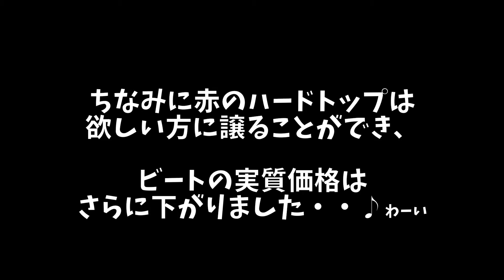【やっぱ激安】ホンダビート（中古車30年落ち19万キロ）家に来た編→少し手を加えたよ＆エンジンの蓋が職人技を駆使した手作りカスタム品だった！？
ホンダビート（中古車・30年落ち・19万キロ）が我が家に到着しました。出会いから少し手を加えて、さらにエンジンなど車を色々チェックしてみました。エンジンルームの蓋が、なんと、便利に手作り？
とても取り出しやすくカスタムしてくれていました。感謝！なんやかんやと購入額よりも実質はかなり激安でビートを購入したようです！！

＊＊ラムネ自動車＊＊

ラムネ自動車ではヴァナゴンで車中泊ファミリーキャンプを楽しんだり、車そのもので楽しんだりしながらその様子を動画にしています。